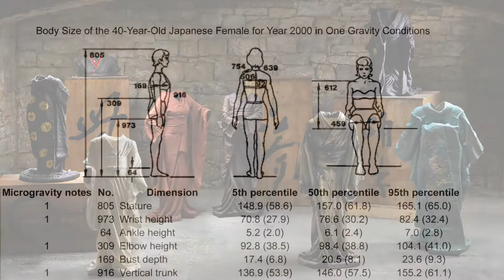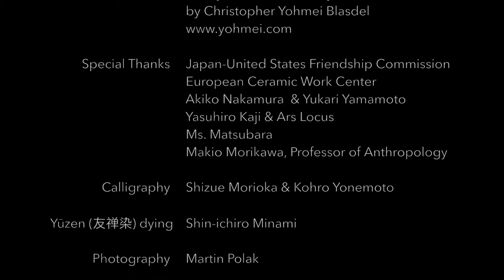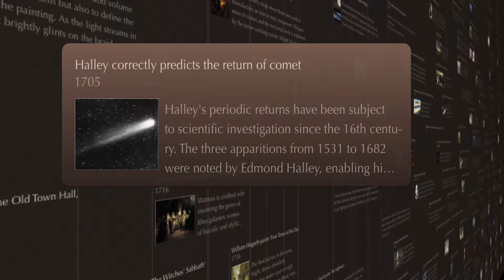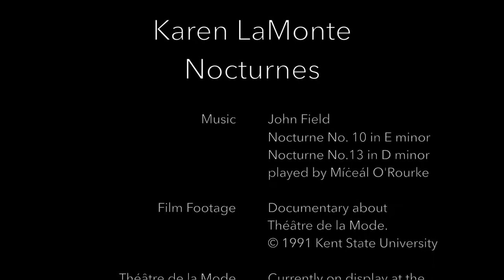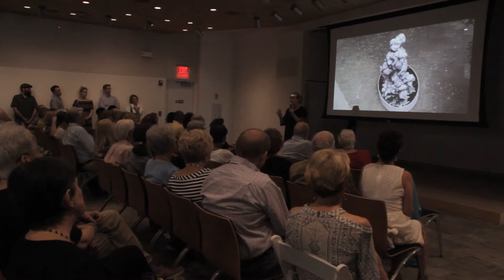Art Wise: Karen LaMonte